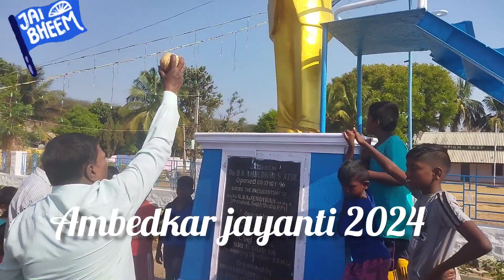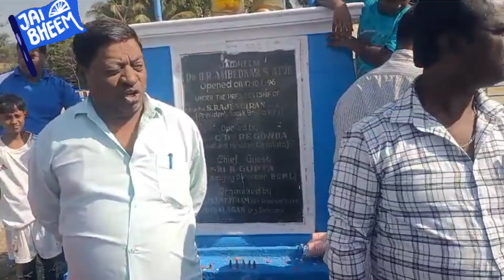Ambedkar jayanti 2024 in Champion reef kgf Jai bheem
Jai bheem, ambedkar jayanti, trending video, kgfgolddhanshika trending